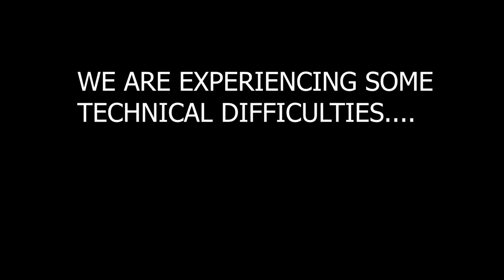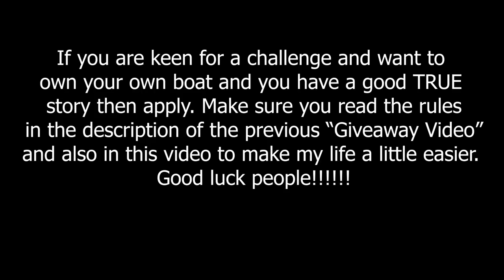Free boat giveaway UPDATE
TIPS - VIDEO IN LANDSCAPE NOT PORTRAIT MODE, AS YOU TELL YOUR STORY SPLICE IN VIDEOS/PICTURES OF WHAT YOU ARE TALKING ABOUT, TELL US WHAT YOU WILL DO WITH THE BOAT, MIX IT UP

BOAT DESCRIPTION  -  A LEHETE BOURGEOIS 42 FT, 1.85 M DRAFT, BEAM 11 FT, CUTTER RIGGED, ENCAPSULATED KEEL, 11 TONNE. IT HAS THE SPACE OF A TYPICAL 39 FT CRUISING BOAT, NOT YOUR STANDARD 422 PEARSON SAY. ONLY 6 MADE IN AUSTRALIA BY CRAZY FRENCHMAN. THE BOAT WAS BUILT FOR HIM.

LOCATION - PANAMARINA, PUERTO LINDO, PANAMA - ON THE HARDSTAND
MONTHLY HARDSTAND IS $350 USD. PROBABLY NEED 1 TO 2 MONTHS TO DO WORK ON IT

RULE 1 - YOU NEED TO BE SERIOUS ABOUT OWNING THIS BOAT. YOU MUST HAVE AT LEAST SOME FUNDS AVAILABLE TO YOU TO TAKE OVER THE BOAT. AT THE ANNOUNCEMENT OF BEING THE WINNER, YOU MUST TAKE OVER PAYMENTS OF THE HARDSTAND AND MARINA FEES WITHIN 1 WEEK. THESE ARE $350 PER MONTH. IF YOU DON'T, IT GOES TO THE RUNNER UP AND SO ON AND SO ON. I HAVE PAID FOR SOME OF THE FUTURE HARDSTAND COSTS AT THIS POINT IN TIME AND THE LIFT BACK INTO THE WATER IS ALSO PAID FOR TOO SO IF YOU WIN EARLY AND GET DOWN TO PANAMA AND GET THE BOAT BACK INTO THE WATER WITHOUT DILLY DALLYING YOUR COSTS WILL BE MINIMAL.

RULE 2 - YOU MUST BE 18 YEARS OF AGE. YOU CANNOT BE OLDER THAN 121. I HAVE TO DRAW THE LINE SOMEWHERE

RULE 3 - APPLICATION
A) CREATE A VIDEO (IN LANDSCAPE VIEW NOT INSTAGRAM VIEW) TELLING YOUR STORY IN NO MORE THAN 3 MINUTES. IT DOESN'T HAVE TO BE A MASTERPIECE BUT IT MUST CONVEY YOUR STORY AND IT MUST BE A TRUE STORY. TRY NOT TO HAVE ONE CONTINUAL SELFIE, SPLICE IN VIDEOS OR PICTURES OF WHAT YOU ARE TALKING ABOUT. UPLOAD YOUR VIDEO TO YOUTUBE. DON'T WORRY, NO ONE WILL BE ABLE TO SEE IT IF YOU MARK IT AS "UNLISTED" WHICH IS WHAT YOU SHOULD DO. AND YES, TO UPLOAD YOUR VIDEO TO YOUTUBE YOU WILL HAVE TO REGISTER IN YOUTUBE. DO NOT SEND ME THE VIDEO AS AN ATTACHMENT TO THE VIDEO.

B) IN THE EMAIL YOU MUST GIVE ME PERMISSION TO SHOW ALL OR PART OF THE VIDEO ON YOUTUBE FOR THE PEOPLE TO VIEW AND APPRAISE. ie please write -  "I hereby give permission for Sailing into Freedom to show all or part of my video on YOUTUBE".

C) ALSO INCLUDE IN THE EMAIL YOUR NAME, AGE, SEX, LOCATION, WHEN YOU CAN GET TO THE BOAT INITITALLY AND WHEN WILL YOU BE READY TO SET OFF ON YOUR SAILING ADVENTURE. ALSO INCLUDE A 100 WORD PARAGRAPH ABOUT WHY YOU SHOULD BE GIVEN THE BOAT. IDEALLY, THIS WILL BE IN THE VIDEO TOO BUT DEPENDING ON HOW MANY I GET I MAY HAVE TO CULL THEM SOMEWAY. I WILL ENDEAVOUR TO WATCH ALL THE VIDEOS THOUGH SO DON'T FRET BUT IF I GET 10,000 VIDEOS I WILL BE DEAD BEFORE I SEE THEM ALL SO SOMETHING HAS TO GIVE.

RULE 4 - YOU MUST PROVIDE A SMALL AMOUNT OF VIDEO OF YOU GETTING TO THE BOAT, WORKING ON THE BOAT AND EVENTUALLY SAILING THE BOAT TO END THE STORY OF THE GIVEAWAY. NOTHING ONEROUS HERE, NO EDITING REQUIRED, JUST SEND ME THE RAW FILES AND I WILL PUT IT TOGETHER.

RULE 5 - THERE ARE SOME WARM CLOTHES IN THE LOCKERS IN THE V BERTH. I DIDNT HAVE ENOUGH TIME TO GIVE THEM TO PEOPLE THAT NEED THEM SO PLEASE DO IT.
GOOD LUCK AND MAY THE BEST PERSON WIN.

PLUKKIMEDES, ATHENS

MARCH 2023

WORK TO DO ON THE BOAT

TOILET - THE PUMP IS GOOD BUT THE LID NEEDS REPLACING, IT HAS  A SMALL CRACK IN IT THAT WRECKS THE SUCTION. BOTH SEALS NEED TO BE REPLACED.

BILGE CLEANED - THERE IS A SMALL LEAK FROM THE SUMP OF THE ENGINE ( A COUPLE OF DROPS PER DAY WHEN RUNNING) BUT THE MAIN OIL THAT WAS IN THE BILGE (I REMOVED MOST OF IT) CAME FROM A 4 LITRE CONTAINER OF NEW ENGINE OIL THAT GOT A SPLIT IN IT AND LEAKED INTO THE BILGE. IT FREAKED ME OUT WHEN IT HAPPENED UNTIL I REALISED WHERE IT CAME FROM.

HULL AND DECK PAINTING - SAND BACK, FILLED WITH EPOXY FILLER AND PAINTED IN POLYURETHANE

THE OVEN/STOVE TOP NEEDS TO BE REPLACED IF YOU NEED IT - I DIDN'T NEED IT BECAUSE I WAS HAVING FIRES ON THE BEACH. I SAW A SECOND HAND ONE ADVERTISED A YEAR AGO FOR $50 BUT I WAS TOO LATE. JUST ASK AROUND. OCCASIONALLY THEY ARE GIVEN AWAY. GO EARLY TO ANY SWAP MEET FOR BOATS.

ANTI FOUL - RUB IT BACK A BIT AND PAINT IT

OTHER JOBS - NAVIGATION LIGHTS, MAST HEAD RE LIGHTNING SPIKE, VHF RADIO ANTENNAE (I HAVE BOUGHT IT, JUST INSTALL IT) AND AS PER USUAL, FOR AN OLD BOAT THERE IS ALWAYS ANOTHER JOB TO DO.

IDEALLY YOU MUST BE ABLE TO GET TO THE BOAT WITHIN A MONTH OR 2. I HAD TO LOCK THE BOAT UP COMPLETELY - THERE IS NO AIR FLOW WHICH IS NOT GOOD FOR MOULD ON A BOAT. I DID THIS BECAUSE BIRDS IN THE AREA ARE KNOWN TO FLY INTO THESE BOATS AND MAKE NESTS. THEY CAN MAKE A HUGE MESS IN A SHORT PERIOD OF TIME. I WIPED VINEGAR OVER ALL THE SURFACES WHERE I COULD BUT I HURT MY BACK AND I WAS IN A BAD WAY FOR 3 WEEKS WHILE I WAS PACKING UP SO IT WAS LESS THAN OPTIMAL.

A BIG CALL OUT TO SAILING LA VAGABOND, SAILING UMA, MJ SAILING, SAILING ZINGARO, CALICO SKIES, DELOS, LIFE ON JUPITER. AND ANY OTHER SAILING CHANNELS TO GET THIS BOAT TO A GOOD HOME. GOOD ON YOU. TOP STUFF.